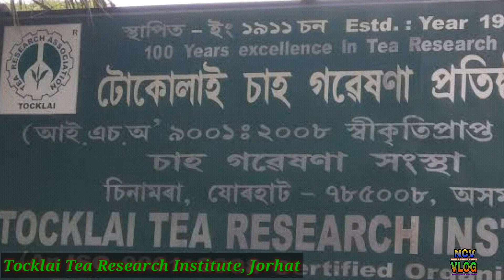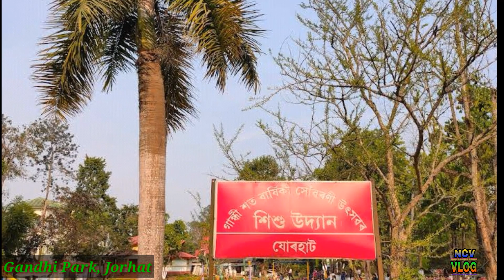Jorhat Assam Ep-3 | Top & Best Tourism Places in Jorhat Assam | @Ncvvlogss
Beast tourism places in jorhat
Tourist Places in Jorhat
Best Places to visit in Jorhat
Top Places to visit in assam
Jorhat tourism places
Jorhat Famous places

Jorhat is one of the important cities and a growing urban centre in the state of Assam in India

Jorhat is an administrative district of the Indian state of Assam situated in the central part of the Brahmaputra Valley. The district is bounded by Majuli on north, Nagaland state on the south, Charaideo on the east and Golaghat on the west. On the north of the district, the river Brahmaputra forms the largest riverine island of the world. The administrative seat is at Jorhat city.

Agr video achha lge too like kare, share kare, aur subscriber karna na bhuliyga